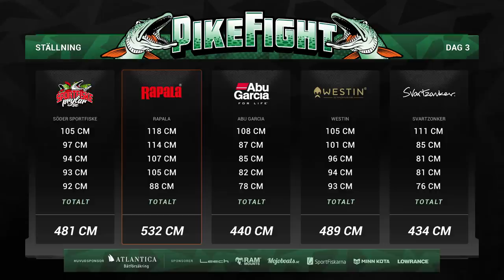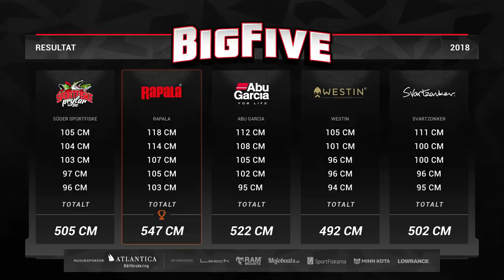Pike Fight 2018 - Episode 6 Season Finale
This is the third season of Pike Fight, a competition where the biggest Sport Fishing retailer in Sweden challenge the biggest brands out on the market. 10 talented fishermen are set out on a three day long battle, competing in catching the five longest pike each day. It's a one of a kind thrilling series and competition is fierce.

All gear used in the show can be bought and looked